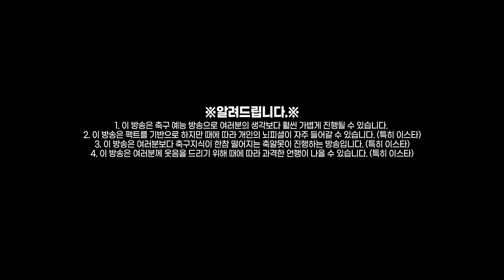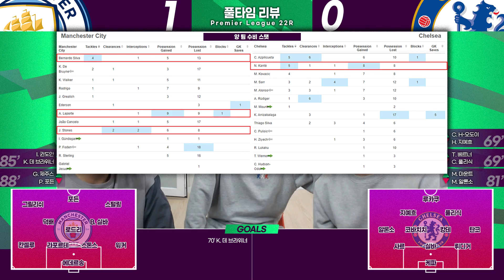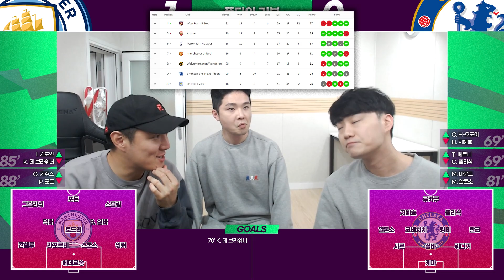[후토크] 차이를 만든 월클 KDB... 루카쿠 경합 성공 0%